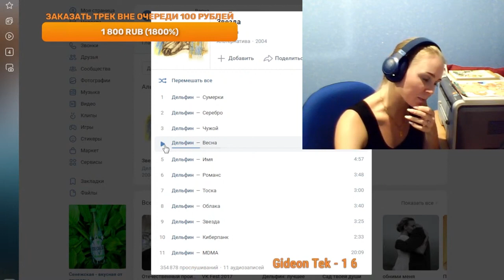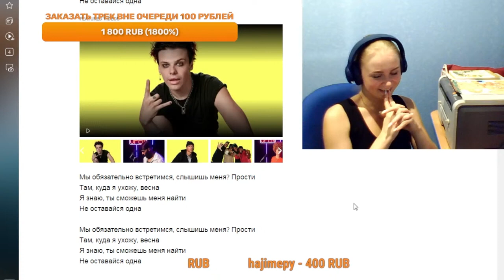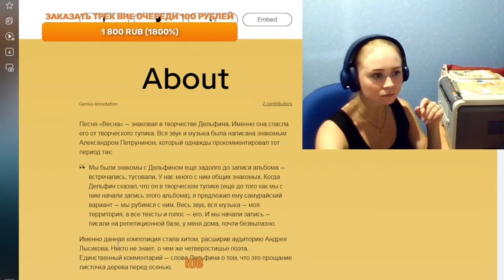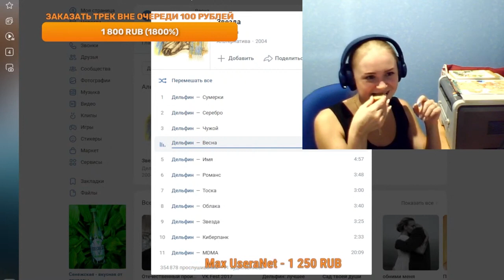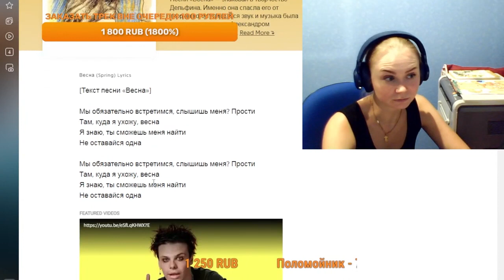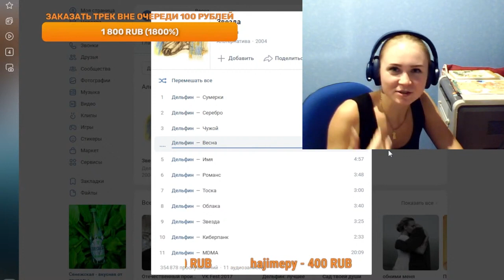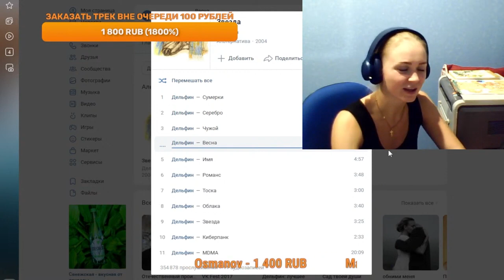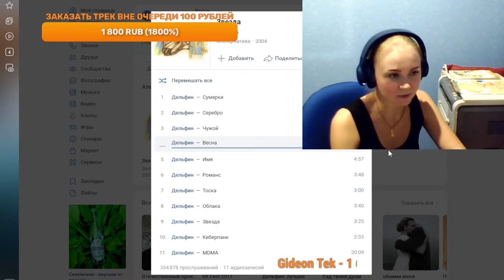Слушаем Дельфин - Весна | Реакция на | Разбор треков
Реакция на Дельфин - Весна. | Разбор новинок

Отдельное спасибо всем, кто поддерживает копеечкой, а именно:
Max UseraNet
GideonTek
Osmanov
Сергей Подопригин
МНОГОБУКОВ
Уничтожитель
Николай Николаевич
Артем (AnimalLifeChannel)
и другие.